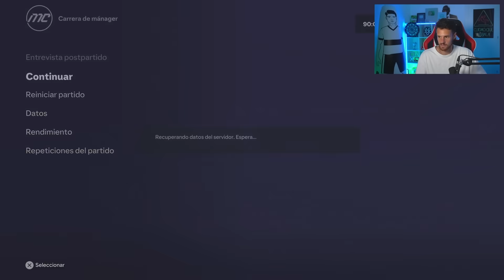ESTE EQUIPO NOS ARRUINARA OTRA TEMPORADA… MODO CARRERA #9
Comenzamos una emocionante nueva aventura en la tercera división alemana con el dortmund, un club de fútbol fundado por el presidente y dueño del equipo, Kolderiu, la leyenda de los Modo Carrera de FC24. Empezamos en la 3era división de Alemania con el objetivo de ascender hasta la Primera división de la Bundesliga y ganar todos los títulos jugando contra el Manchester United, Chelsea, Manchester City de Pep Guardiola, Real Madrid, Barcelona, Juventus, Inter de Milán, Bayern de Munich, etc. Los mejores equipos de Europa. Bajo la dirección del entrenador Kolderiu, ficharemos jóvenes promesas y jugadores con gran potencial para mejorar el equipo y competir contra rivales de talla mundial. Nuestro objetivo es subir de categorías con un equipazo y convertirnos en los campeones de Europa, el mejor club del mundo. Enfrentaremos desafíos únicos para lograr el ascenso a la 1era div alemana de Fútbol y luchar por los títulos de la Bundesliga y Champions League UCL. ¿Seremos capaces de conseguir ganarlo todo en nuestro camino hacia el éxito? ¡Juntos, llevaremos al equipo a lo más alto!